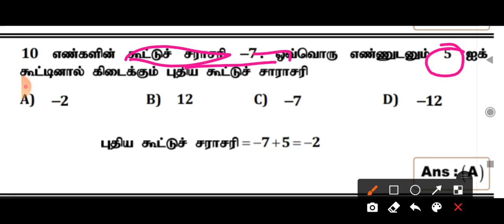TNTET PAPER I & II MATHS 2022